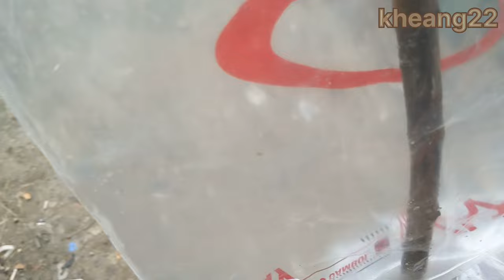Great Guava planting techniques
How to grow guava twigs Add garlic to help roots and fruits, then take a container with holes.  Take river sand for planting.  Then give good water on the first day.  And store in a sunny place.  Give water once a week.  Then after 30 days you will get the roots.  Replant in squid tea for crops.  Summer is the best time to do this.  Thanks for visiting.